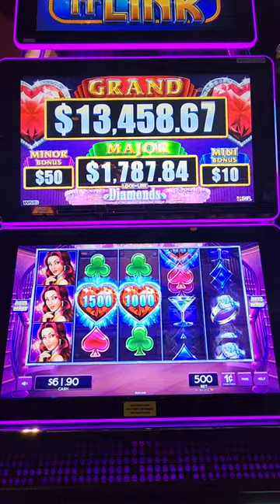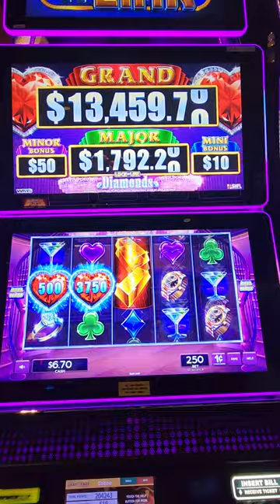Come on lock n link